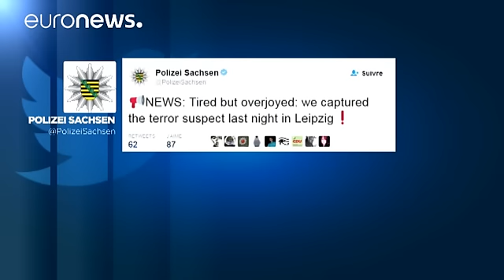Alemania: detenido un refugiado sirio sospechoso de preparar un atentado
"Lo hemos logrado. Estamos muy contentos: el hombre sospechoso de terrorismo   ha sido detenido durante la noche en Leipzig".

Así anunciaba, vía Twitter, la Policía de Sajonia, en Alemania, el arresto de Jaber Albakr, un refugiado sirio, de 22 años, al que se buscaba por preparar, presuntamente, un atentado.

  📢NEWS: Tired but overjoyed: we captured the terror suspect last night in Leipzig❗️&mdash; Polizei Sachsen (@PolizeiSachsen) 10 de octubre de 2016